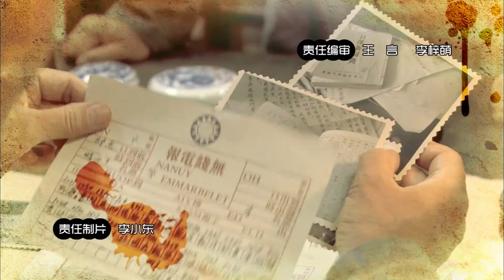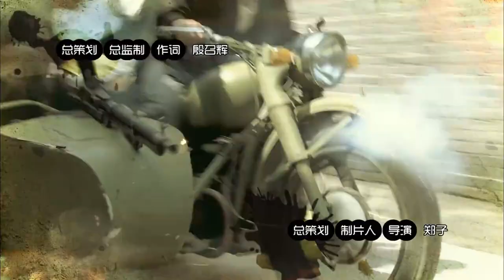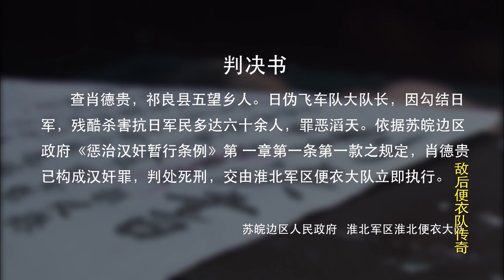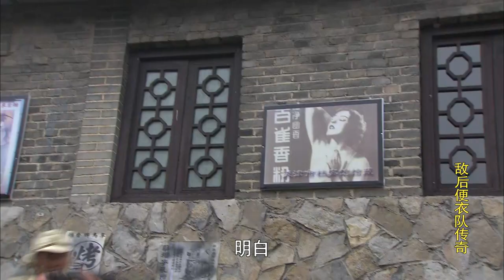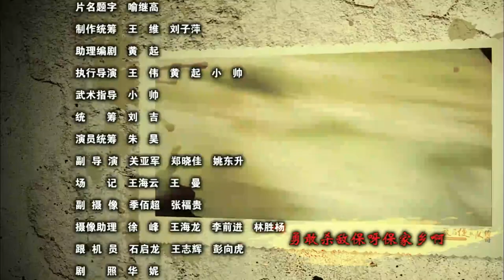【抗战剧 ENG SUB】敌后便衣队 06丨超燃战斗分队叱咤风云严惩汉奸暴行